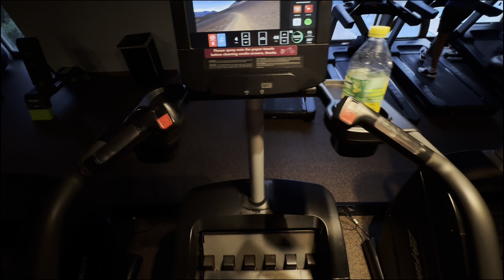UPPER I DAY 7 OF 75 HARD